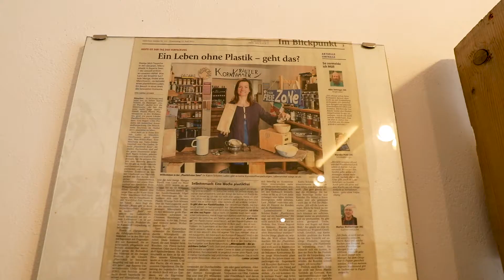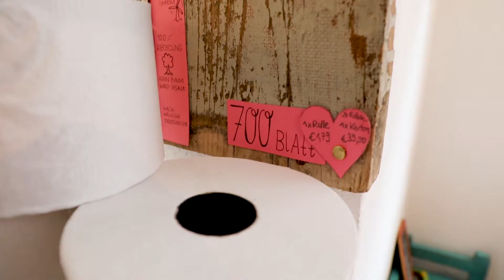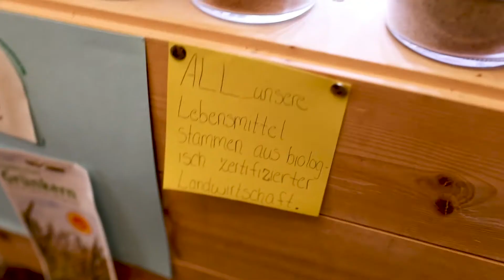Plastikfreie Zone - Caro und Janin im Zero Waste-Fieber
Unser Besuch in einem Laden ganz ohne Plastik. 🚯♻️ Was wir alles entdeckt und welche Produkte uns am meisten überrascht haben, seht ihr im Video! ⬇️
➡️ Ihr wollt auch euren nachhaltigen Beitrag leisten? Dann registriert euch jetzt und werdet Winterfans. 👍❄️